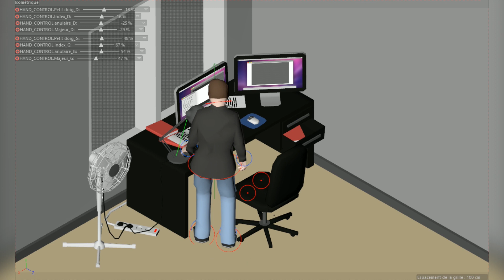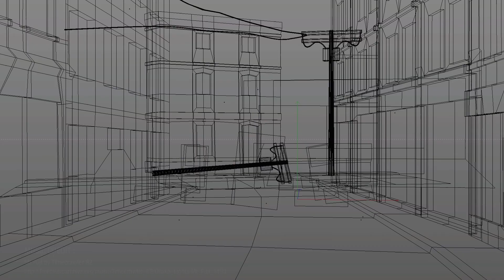CGI Demo reel 2018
Here is my demo reel, with my best work from 2015 to 2018.